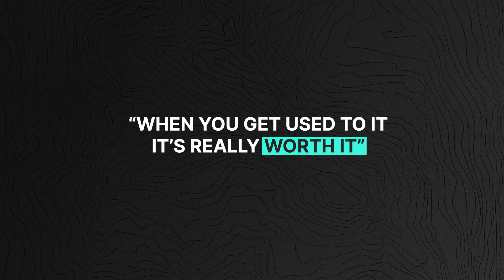KMFCast 15: Pros and Cons of TypeScript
In this snippet of KMFCast 15, X-Teamers discuss the pros and cons of TypeScript.